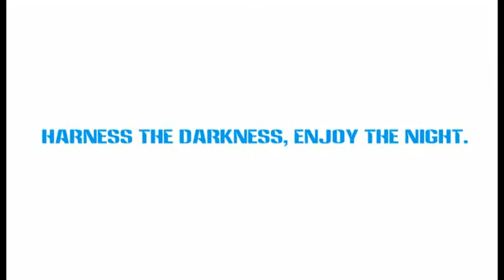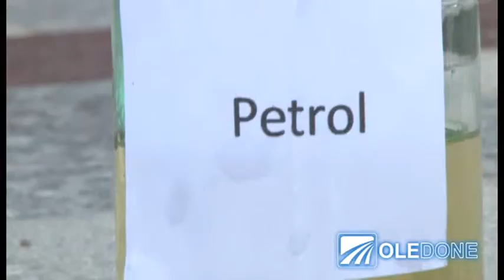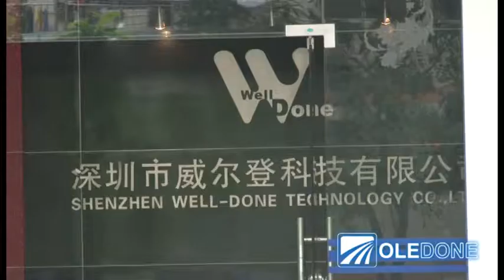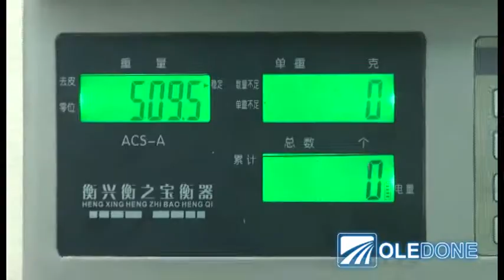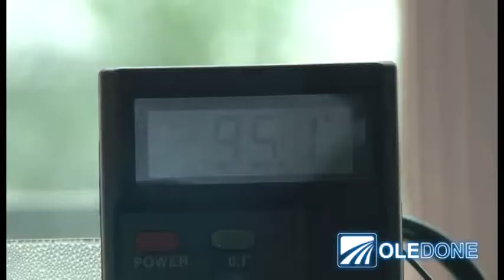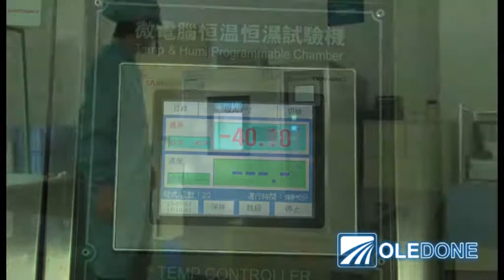Oledone LED Light Bar Torture Test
Oledone N10 LED light bar torture test!!!